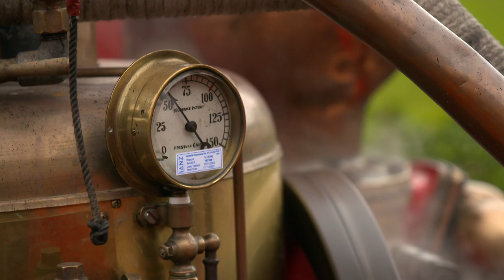Preserving NZ’s firefighting history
Where do old fire trucks go?